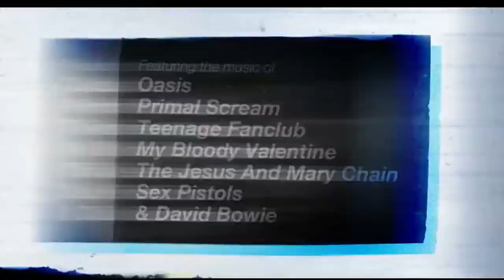Creation Stories - Ewen Bremner, Leo Flanagan, Richard Jobson | Out Now On Digital and OnDemand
Creation Stories tells the unforgettable tale of infamous Creation Records label head Alan McGee; and of how one written-off young Glaswegian upstart rose to irrevocably change the face of British culture.

Director: Nick Moran
Cast: Ewen Bremner, Leo Flanagan, Richard Jobson